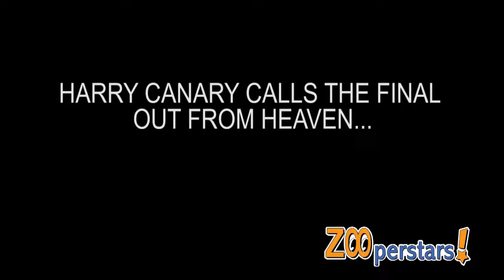Harry Canary calls the final out on 2016 World Series! Cubs Win!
Harry Canary was watching the Chicago Cubs play in the World Series after all!